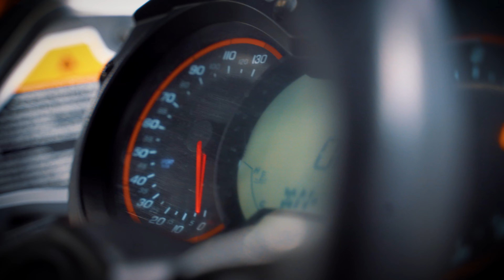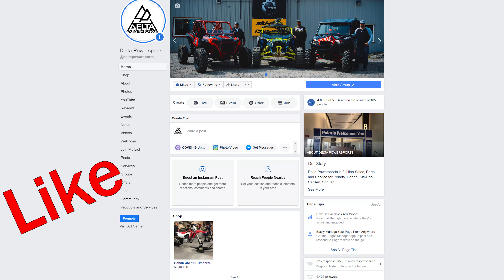Can-Am Maverick X3 Xmr Turbo (Full Walk Around)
This is our personal Delta Powersports 2018 Can-Am Maverick X3 Xmr Turbo 1000. This machine is an absolute beast: 72 inches wide, Evolution Powersports tuning, SCS wrap kit and so much more.

All of our Business and social media links are below!!!

Store Address - 272 Richardson Hwy, Delta Junction, AK 99737